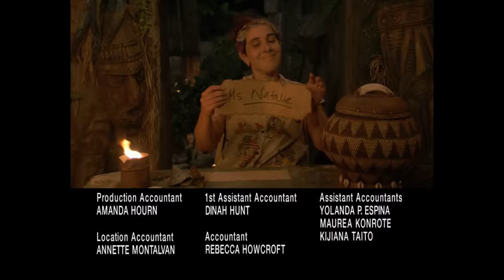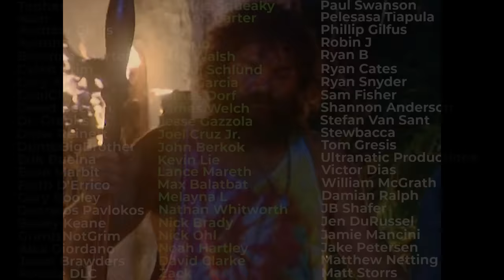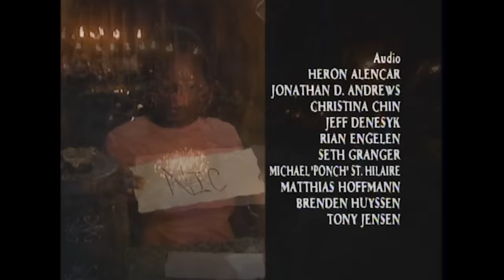Top 20 Most Iconic Survivor Exits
I'VE BEEN BAMBOOZLED! By the way, scumbags, can I have your jacket?